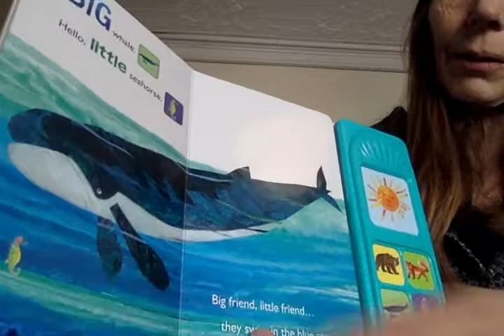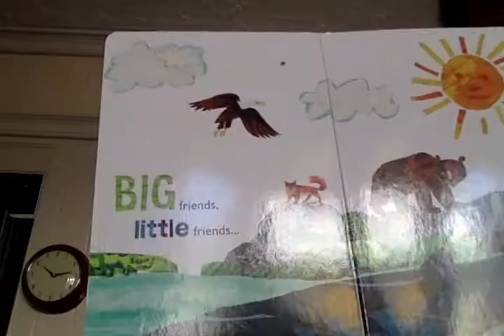Grandma's Cupboard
New Improved